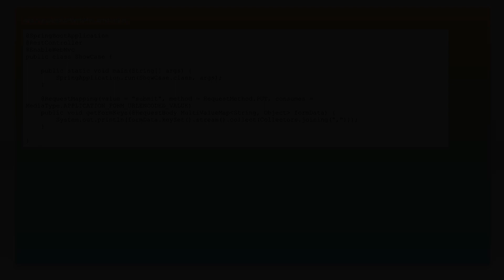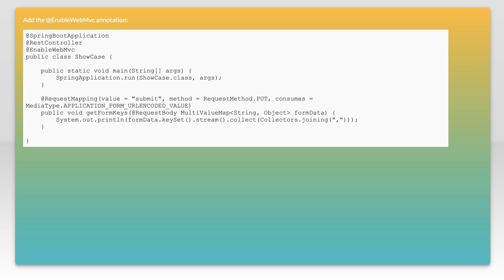PUT request: Required request body is missing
java: PUT request: Required request body is missing

Related to: java, spring, spring-boot, spring-web